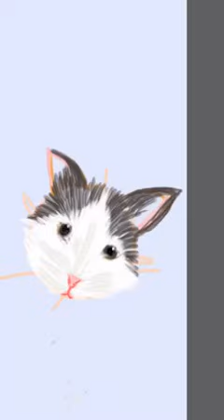Drawing a cat with Sketch Book Mobile on my iPhone 6 plus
Time lapse recording of a cat on my iPhone 6 plus. Using Sketch Book Mobile.
Check out my iBook, "Hungry Henry and the Curious Caterpillar" where I used the Procreate App to make all of the illustrations